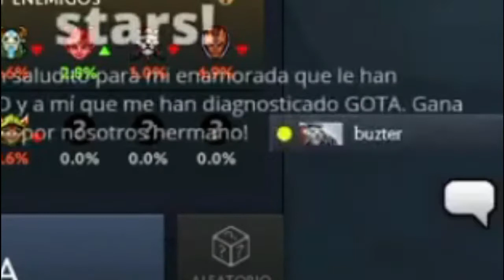Techisor Afirma nunca perder con eriking ADIVINEN COMO TERMINA | Dota 2